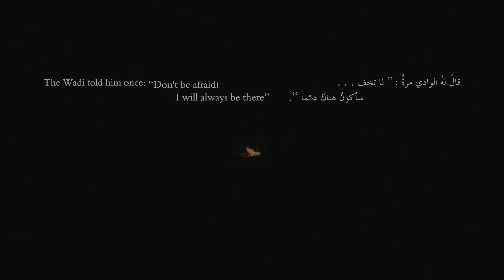من كواليس الفيلم الوثائقي القادم "حمودة" | Behind the scenes of the upcoming documentary "Hamoudeh"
من كواليس الفيلم الوثائقي القادم "حمودة"، وهو قصة راعٍ أردني، وعلاقته مع البيئة المحيطة.
Behind the scenes of the upcoming documentary "Hamoudeh", which is the story of a Jordanian shepherd and his relationship with the surrounding environment.